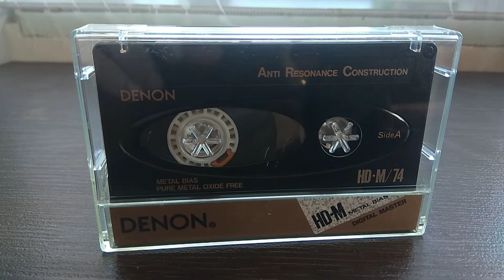DENON HD-M/74 (METAL BIAS 1991 years) digital master / pure metal oxide free / anti reson const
DENON    HD-M/74  (METAL BIAS 1991 рік) digital master / pure metal oxide free / anti reson const